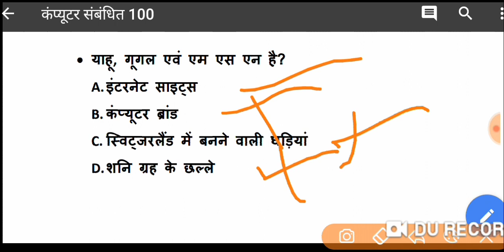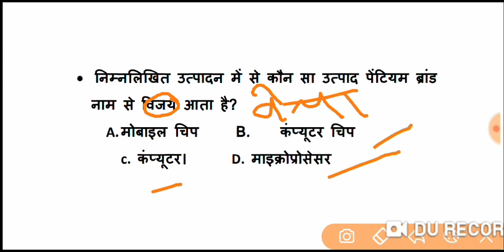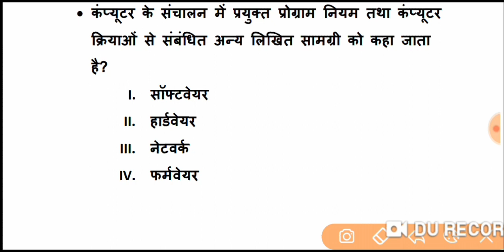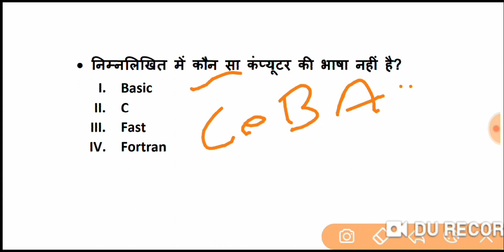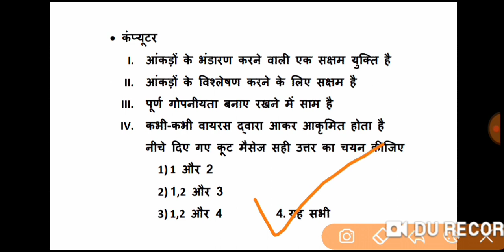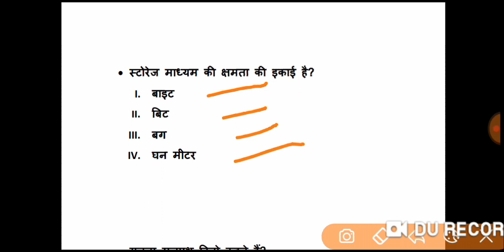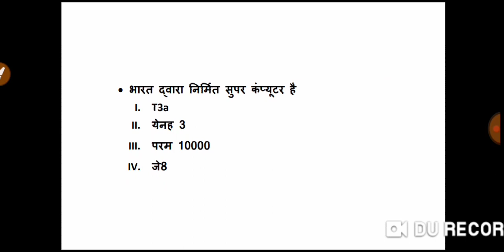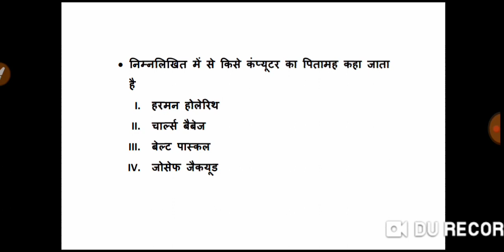GK कंप्यूटर से संबंधित महत्वपूर्ण प्रश्न for DSSSB CTET SUPERTET REET